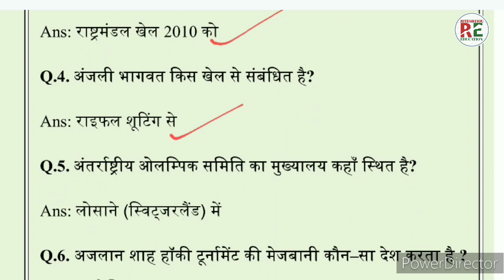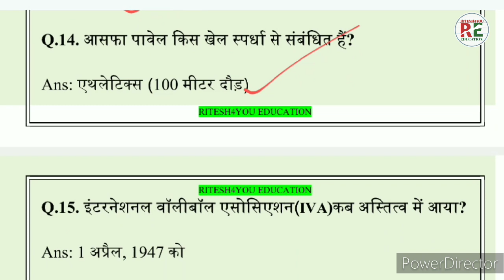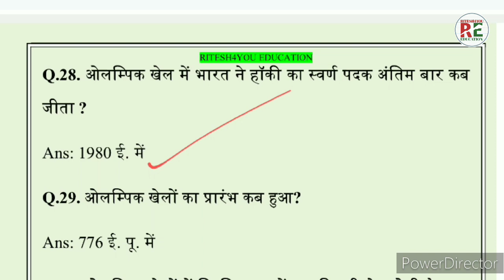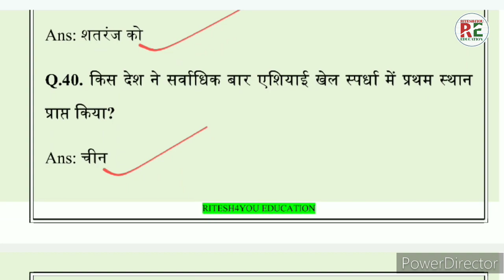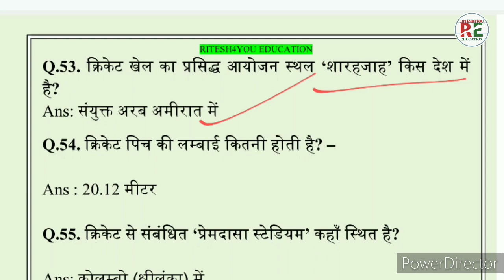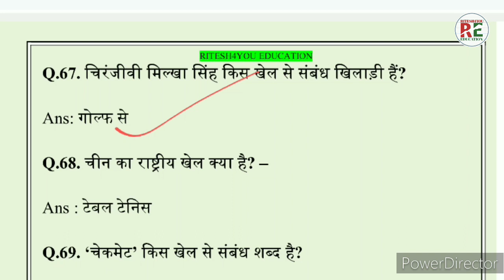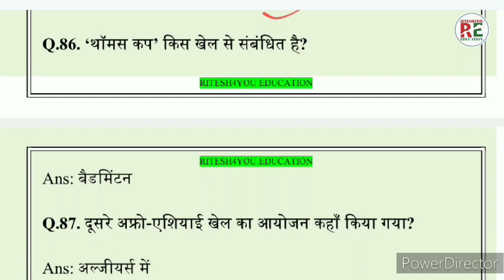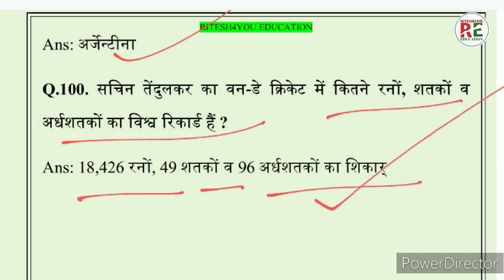Sports GK Onliner Questions 100 प्रश्न खेल से संबंधित/ फटाफट रिवीजन सभी प्रतियोगी परीक्षाओं के लिए